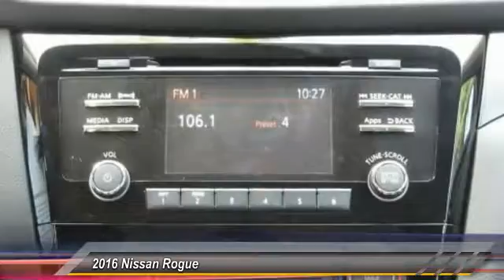2016 Nissan Rogue Athens Georgia C843146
2016 Nissan Rogue S

4735 Atlanta Hwy. Bldg. C

The Nissan Rogue features a striking front end, muscular arches along the flowing character lines, and aerodynamic wraparound taillights. Rogue serves up a stylish first impression with its signature standard LED Daytime Running Lights. Available class-exclusive LED headlights flow into sculpted, muscular fenders to create an unmistakable presence. Wind tunnel testing developed aerodynamic panels around the rear pillars that sweep the breeze away, and a low aerodynamic underbody, even the muffler gets its own spoiler. The revolutionary results: an impressively quiet ride and a best-in-class MPG. The Rogue's redesigned interior features chrome accents, available leather seats, soft-touch materials, a seamless fit and finish, and an ambience that you just don't find in this class. With room for an object around eight feet long, Rogue gives you possibilities you never knew you had. The clever split-folding 2nd-row seat lets you mix cargo and friends, giving you the option of 70.0 cu. ft. with you and a friend or 39.3 with the whole gang. Need to transport more than 5 people? Not a problem as the Rogue has available 3rd row seating by way of 50/50 split folding seats. The 2.5L 4-cylinder engine maximizes efficiency and performance providing up to 33 MPG Hwy, the best in its class. The PUREDRIVE badge also means that Rogue meets or exceeds the industry-average US Federal CAFE standards for model-year 2016. Available features include the optional NissanConnect system serving up hands-free phone and texting, streaming audio, navigation, and a lot more on a 7-inch color screen, Bose audio, a class-exclusive 4 camera Around View Monitor, Forward Collision Warning system, Lane Departure Warning system, and Dual Zone Climate Control.